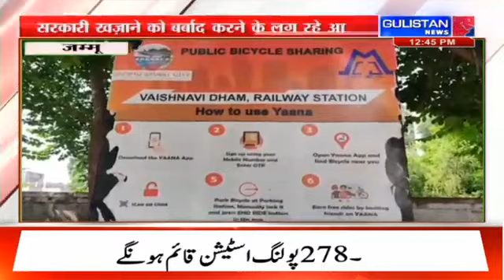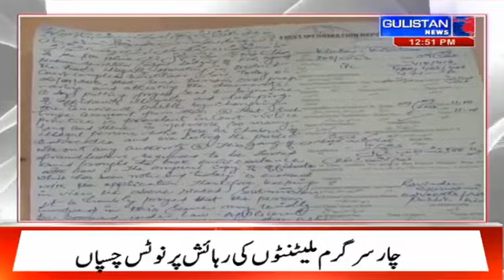Jammu and Kashmir || Hindi News Bulletin || Gulistan News